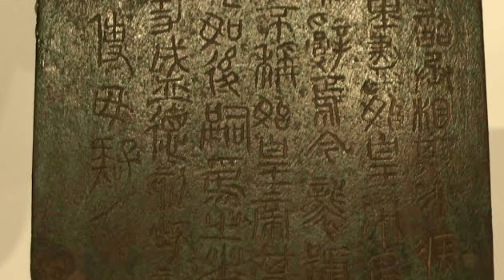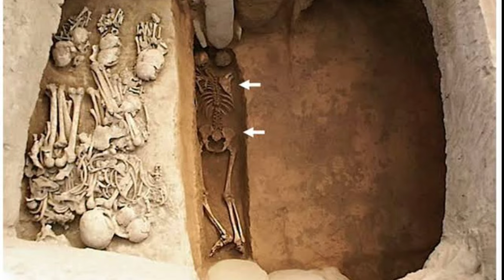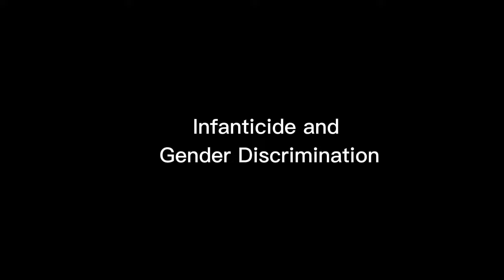The Dark Side Of Ancient China Historians Don't Want You To Know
This video shows you the dark side of ancient China that many people don’t know existed